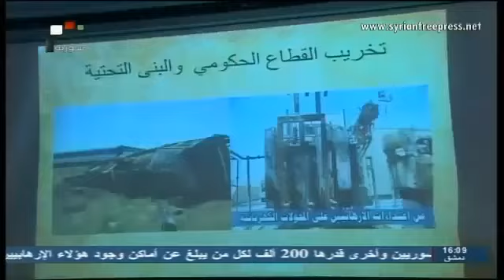Syria News January 7, 2014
- Army smashes terrorists'gatherings in several areas around country
- Information Minister: Syria is keen on success of Geneva 2 conference
- Syria and Iran stress on combating terrorism as Geneva 2 conference's priority
- Syrian Tribes Gathering: Syria's government delegation to Geneva represents us
- Iran rejects preconditions to attend Geneva 2
- Lebanon, Tripoli: Armed men injure two Syrian workers in an attack
- Palestine: Israel plans to construct more 272 settlements